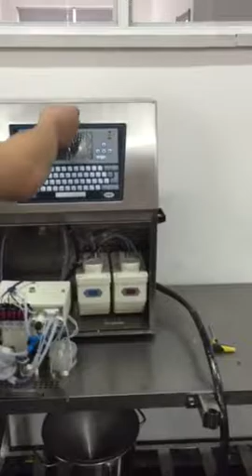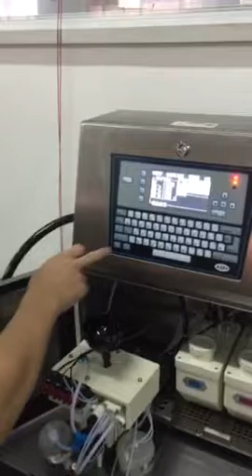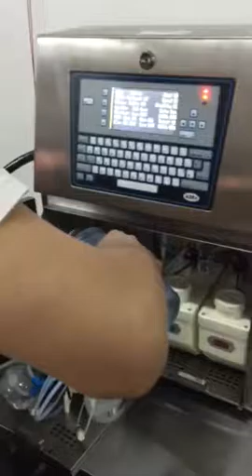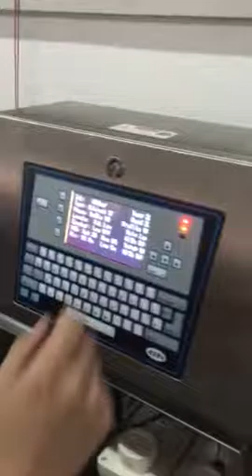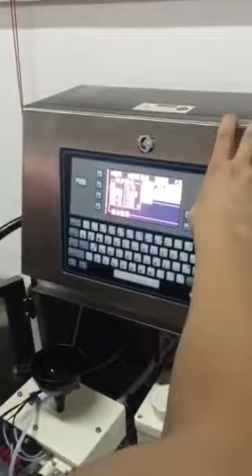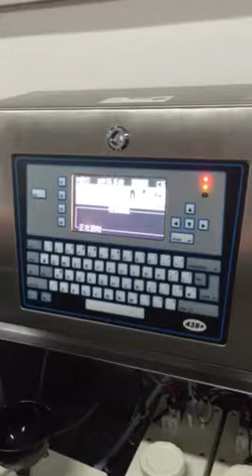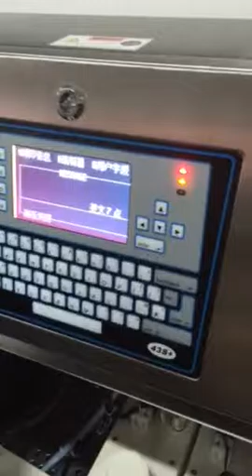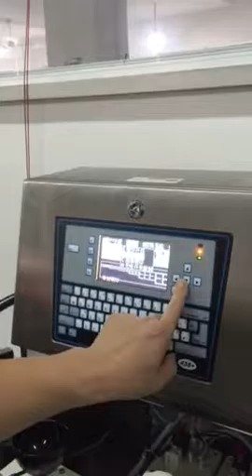43S+ inkjet printer cij printer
The demo for new machine testing and operation .